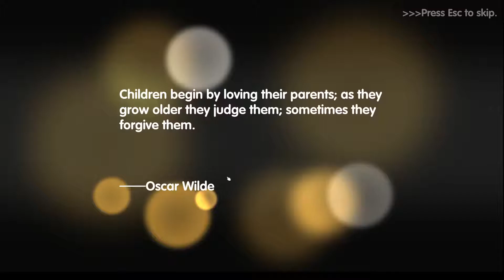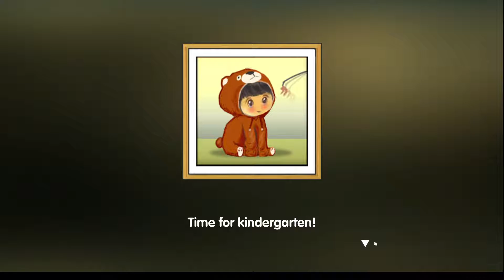[Chinese Parents] Let's Play Part 1 - Great Expectations!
It's the start of the Lunar New Year (the new year period lasts for 15 days), so we'll ring it in by starting to disappoint our Chinese Parents by not fulfilling their great expectations! In this video, I show the basic playing format and explain some cultural contexts of being a kid in a Chinese household.

Chinese Parents is a casual simulation game where you have a child born into a Chinese family, and you strive to become the best kid ever. You get to play through from childhood, study hard, get scolded by your parents, make friends, and take on the ultimate challenge at the end of high school: get full marks at the "GaoKao". Will you let your child lead a carefree lifestyle? Or will you become a Tiger Parent? It's your choice!

Chinese Parents is available on the following platforms:
Steam: